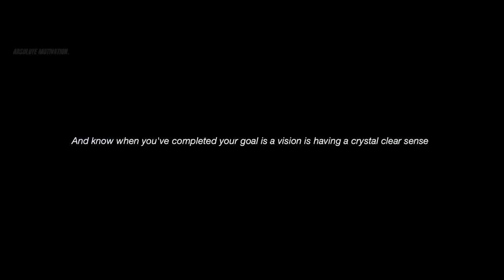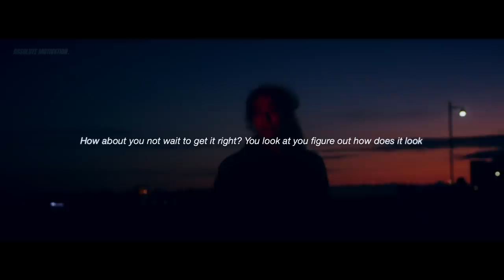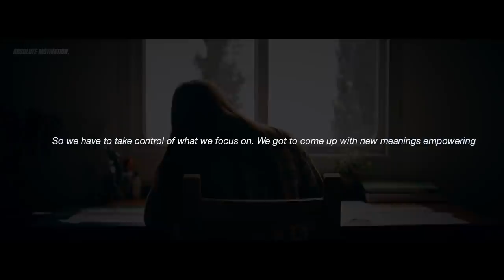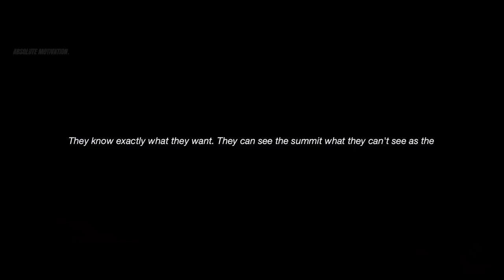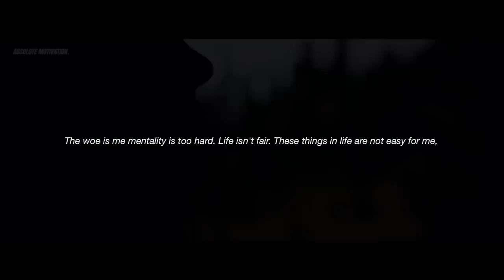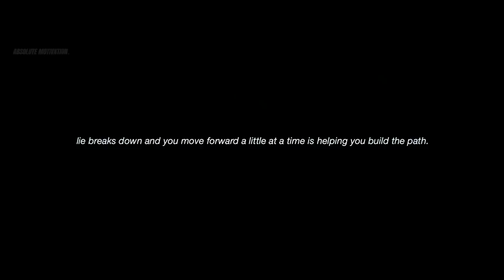I WILL NOT WASTE MY LIFE ANYMORE! - Best Motivational Speech Video